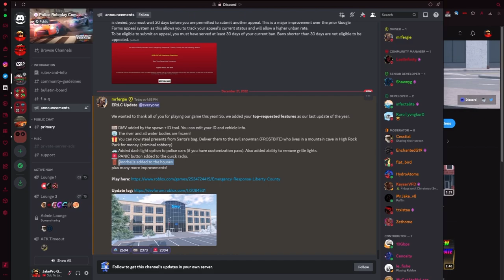ERLC Update - New ID, River Frozen And More! - (Roblox)